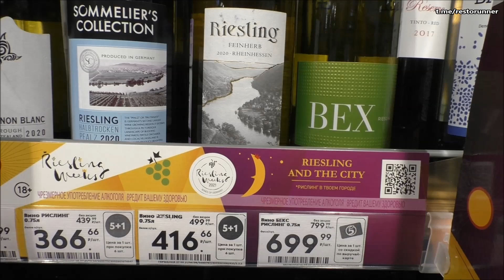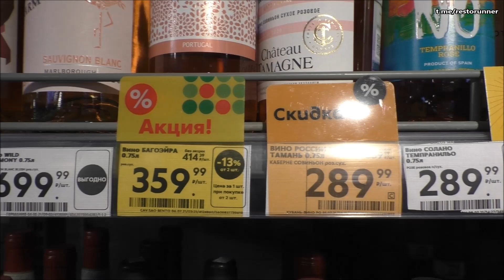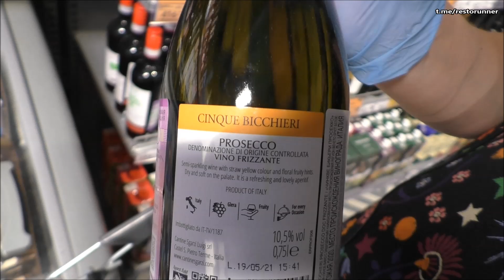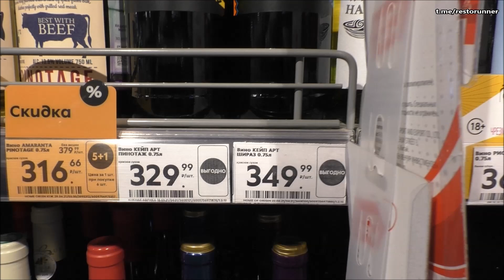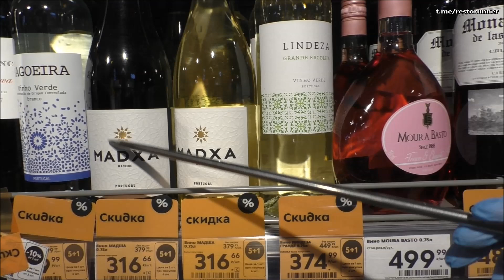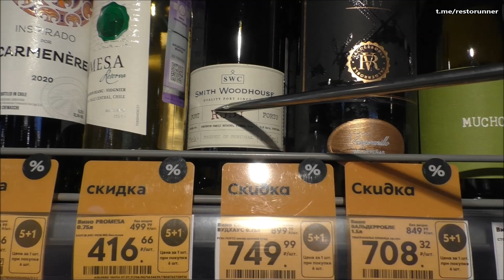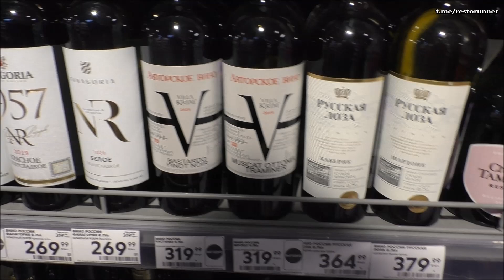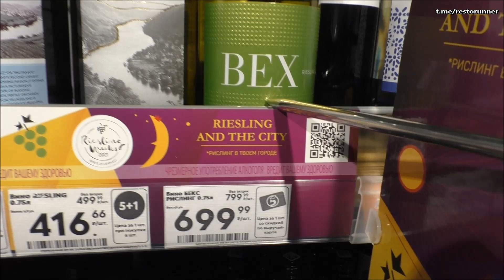Какое вино брать в Пятерочке